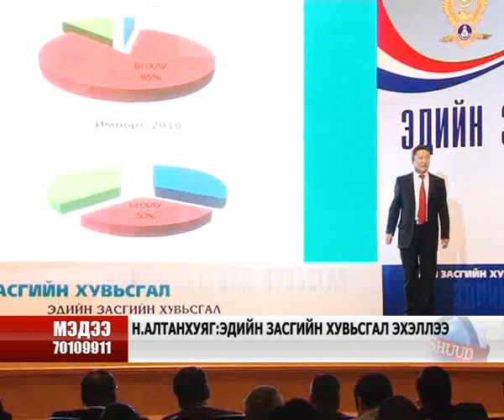20.00 EDIIN ZASGIIN HUBISGAL.flv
Ардчилсан намаас зохион байгуулах "Эдийн засгийн хувьсгал" сэдэвт цуврал илтгэлийн нээлт Төрийн ордонд боллоо. Ардчилсан намаас ардчилсан хувьсгалын хоёр дахь шат болох эдийн засгийн хувьсгалыг "Монгол хүн-2020" хөтөлбөрийн хүрээнд өрнүүлэхээр болж ийнхүү цуврал илтгэлээр түүнийг эхлүүлж байгаа юм.